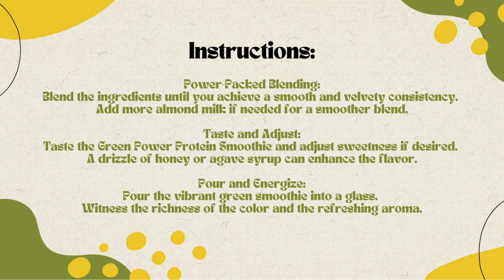Free Green Power Protein Smoothie recipe 🌿💪Free Ebooks +Healing Frequency🎵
Introduction:
Energize your day with the Green Power Protein Smoothie – a nutrient-packed blend that combines the goodness of leafy greens with the muscle-building benefits of protein. This vibrant smoothie is not only a feast for your taste buds but also a powerhouse of vitamins and minerals. Start your day with a burst of green energy! 🌿💪
Ingredients:

1 cup spinach leaves
1/2 avocado
1/2 banana
1 scoop plant-based protein powder
1 tablespoon chia seeds
1 cup almond milk
1/2 cup ice cubes
Optional: honey or agave syrup for sweetness

Instructions:

Green Goodness Prep:

Wash the spinach leaves thoroughly. Peel and pit the avocado, and peel the banana.

Blending Brilliance:

In a blender, combine the spinach, avocado, banana, plant-based protein powder, chia seeds, almond milk, and ice cubes.

Power-Packed Blending:

Blend the ingredients until you achieve a smooth and velvety consistency. Add more almond milk if needed for a smoother blend.

Taste and Adjust:

Taste the Green Power Protein Smoothie and adjust sweetness if desired. A drizzle of honey or agave syrup can enhance the flavor.

Pour and Energize:

Pour the vibrant green smoothie into a glass. Witness the richness of the color and the refreshing aroma.